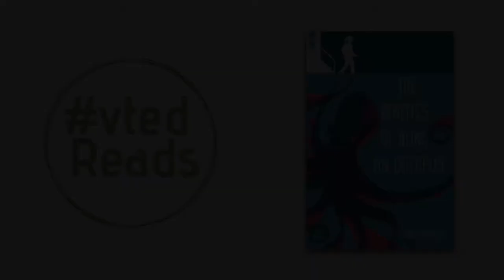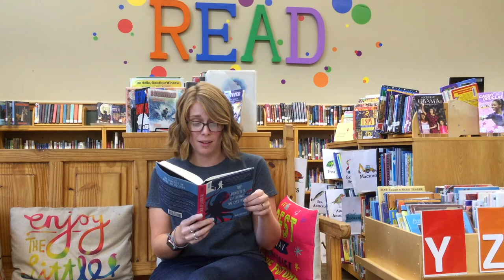Corey Smith reads "The Benefits of Being an Octopus"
Educator and innovation coach Corey Smith joined us on the vted Reads podcast to talk about "The Benefits of Being an Octopus", by Ann Braden. We talk glitter and posterboard, coffee and peanut-butter smoothies, and using the Equity Literacy Framework to dismantle inequality in our systems of learning with both students AND adults. What might we — and you — miss about students’ complicated home lives? And what can we learn from gun control debates about community conversations?

In the meantime, here's Corey reading the book's memorable -- and heart-breaking opening.